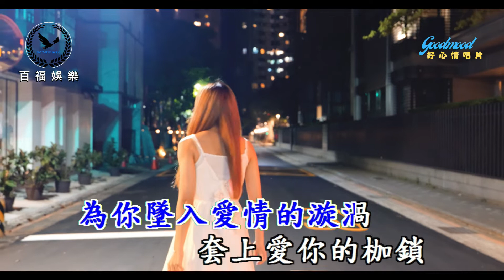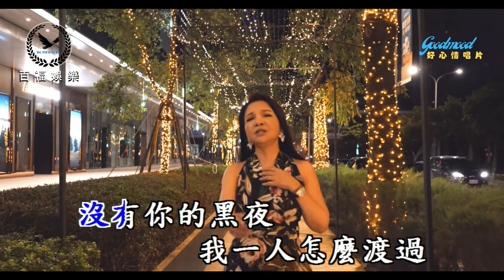廖若予/不要離開我 女調-2伴奏 (百福KTV)